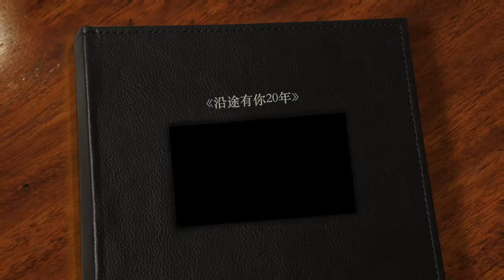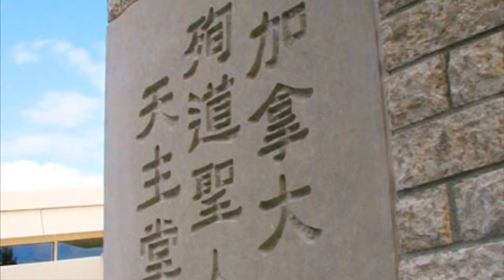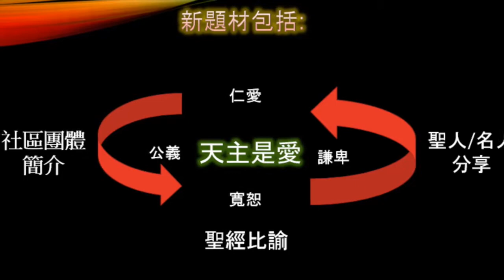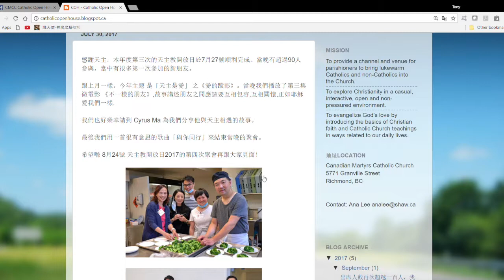COH Sept 2017 20 Years Celebration